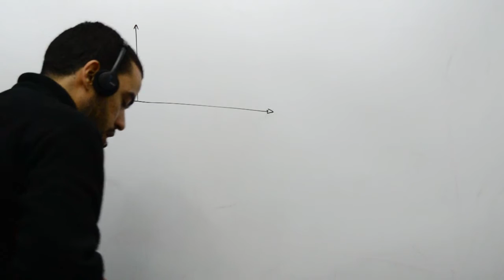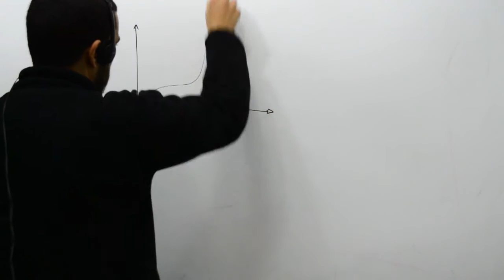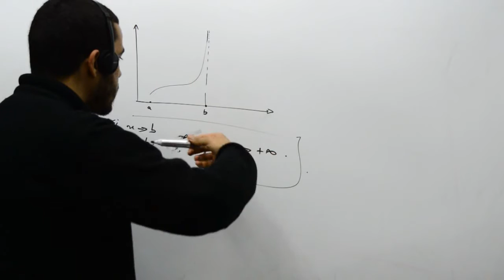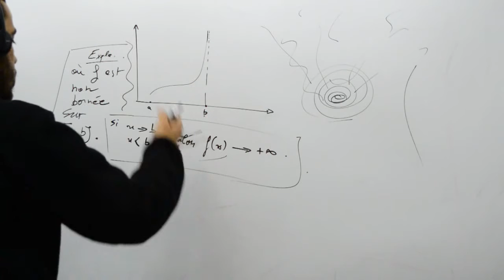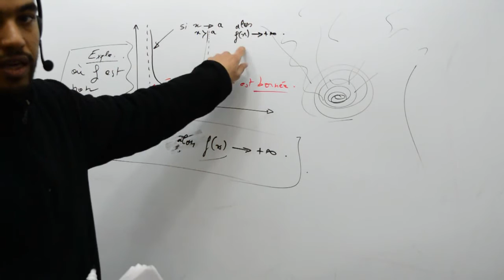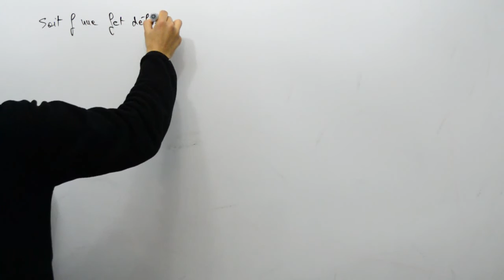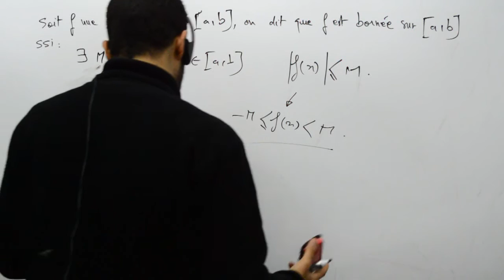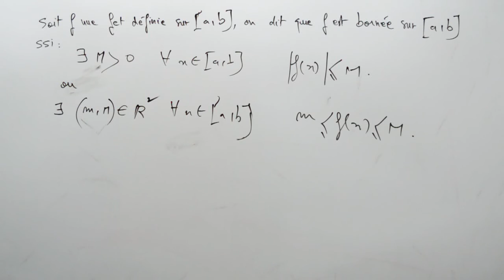Les intégrales de Riemann, rappel, fonction bornée